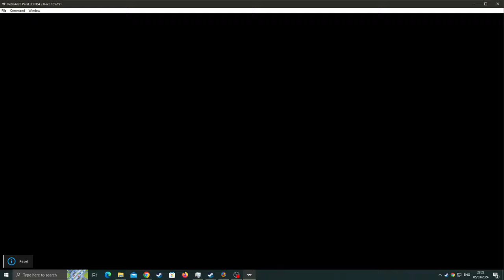Zelda Ocarina of Time Master Quest [RA] - Ep: 28.1 - Hunting Remaining RA [NC]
0:00 - [YouTube Chapters]
0:02 - 4:10 [Gameplay: Ganon's Castle]
4:11 - 5:31 [Gameplay: Kakariko Village Graveyard]
5:32 - 5:37 [Gameplay: Temple of Time]
5:38 - 5:51 [Gameplay: Hyrule Market]
5:52 - 8:15 [Gameplay: Ganon's Castle]
8:16 - 8:31 [Cutscene] [(Skip-able)]
8:32 - 10:20 [Gameplay: Link VS Ganondorf]
10:21 - 10:38 [Cutscene] [(Skip-able)]
10:39 - 13:58 [Gameplay: Ganon's Castle]
13:59 - 14:12 [Cutscene] [(Skip-able)]
14:13 - 14:28 [Gameplay: Ganon's Castle]
14:29 - 14:50 [Cutscene] [(Skip-able)]
14:51 - 15:55 [Gameplay: Link VS Ganon]
15:56 - 16:00 [Cutscene] [(Skip-able)]
16:01 - 16:11 [Gameplay: Ganon's Castle]
16:12 - 17:18 [Gameplay: 'Channel Name' VS Ganon]
17:19 - 17:44 [Cutscene] [(Skip-able)]
17:45 - 18:11 [Rebooting Game] [(Skip-able)]
18:13 - [End of the Episode]

Note: All cheevo indicator is still on at this point!
There for the cheevo's that do pop but are not chapterized are already unlocked inside New Game.
So if the cheevo pop-up is there but no chapter mark it's most likely due to already being unlocked before :)

Another Note: Why did i stop during END cutscene?
Still had 1 cheevo that had to be unlocked , but some weird reason it didn't!
I assume because i used a fairy in the tower during the armored knights.

So before fighting Ganondorf save and reboot :)
That will nulify it since it worked for me in the next & last episode!

But this means is that Ocarina of Time Master Quest is 100% done.
After the next episode.
Which will contain the cheevo + the rounding up of New Game+

Edit: All i had to do was wait it out ROFL!
I didn't make mistakes!
The fairies in the tower or at gannondorf fight isn't breaking it!

The cheevo pop-ups at the END screen of the game.
Where Zelda sends you 'the player' back into time!

My bad!